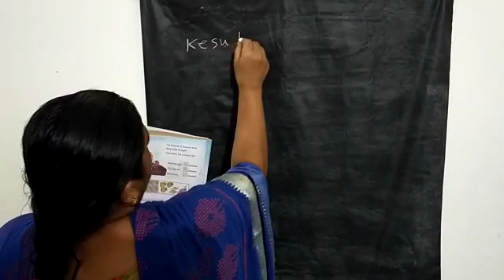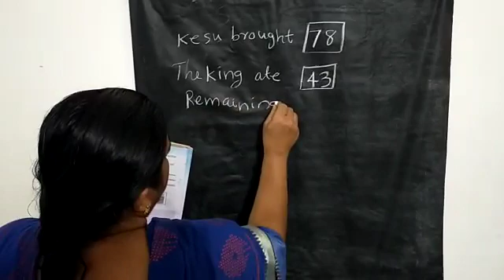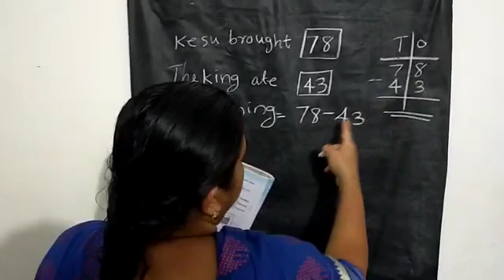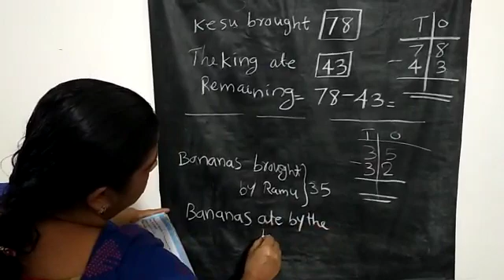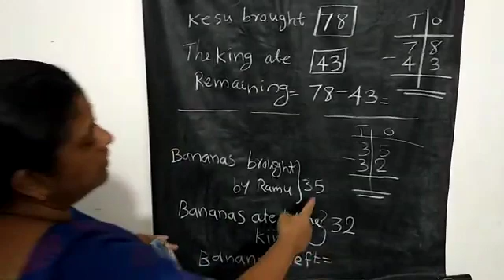Maths_std-2: session-39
study material